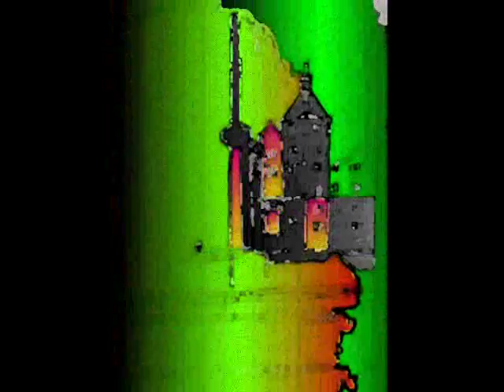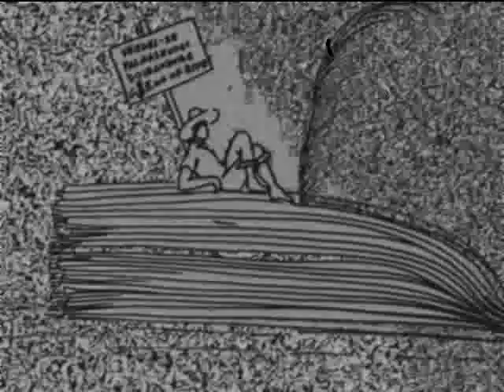MOACIR ANDRADE OITENTA ANOS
nas obras do artista em comemoração ao seu aniversário de 80 anos